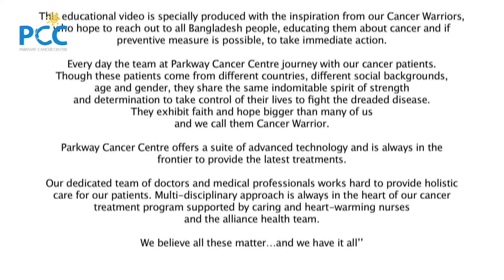Managing and Treating Breast Cancer at Parkway Cancer Centre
Dr. See Hui Ti, Medical Oncologist, from Parkway Cancer Centre, Mount Elizabeth Hospital Singapore talking about how Parkway Cancer Centre manage and treat breast cancer.